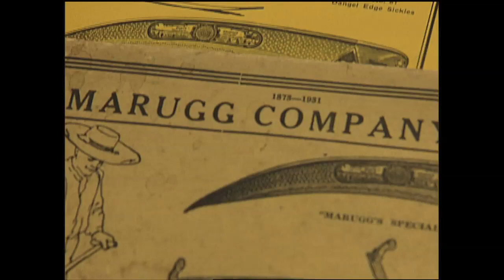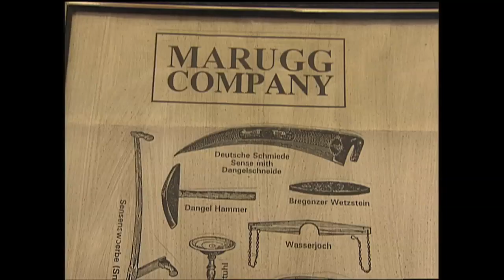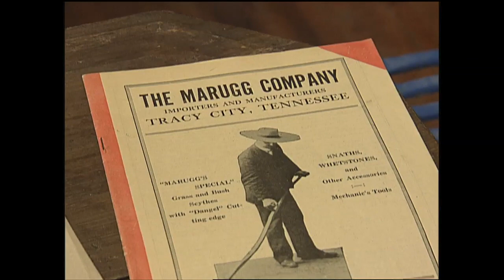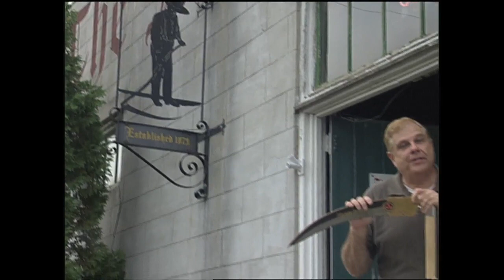Marugg Scythes | Tennessee Crossroads | Episode 2021.1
Think of a time when mowing, not just your yard but a whole field, was done by hand. While that seems like an almost impossible task, many people still prefer to do it that way. And for those people, no place in Tennessee is more important than Tracy City, TN because, as Tennessee Crossroads found out, that's the home of one of the oldest scythe makers in the country. Join Nashville Public Television's Tennessee Crossroads to find out more about Marugg Scythes.